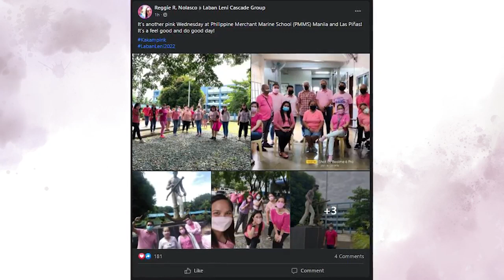Leni Robredo Inspiring Message